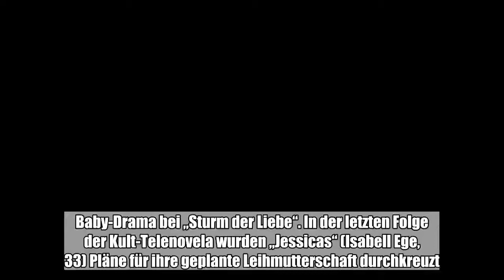Verrat bei „Sturm der Liebe“: Obwohl „Jessica“ mittlerweile weiß, dass sie doch nicht als Leihmutter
Verrat bei „Sturm der Liebe“: Obwohl „Jessica“ mittlerweile weiß, dass sie doch nicht als Leihmutter fungieren kann, verschweigt sie dies „Eva“ und „Rob...:

 Baby-Drama bei „Sturm der Liebe“. In der letzten Folge der Kult-Telenovela wurden „Jessicas“ (Isabell Ege, 33) Pläne für ihre geplante Leihmutterschaft durchkreuzt. Nun täuscht sie „Eva“ (Uta Kargel, 37) und „Robert“ (Lorenzo Patanè, 41).  „Sturm der Liebe“: Drama um „Jessica“, „Eva“ und „Robert“ Ihrer Pflicht, dem Paar zu erzählen, dass sie als Leihmutter nicht länger im Spiel ist, kommt sie nicht nach. „Jessica“ kann sogar Arzt „Michael“ (Erich Altenkopf, 49) dazu bringen, nichts auszuplaudern.  Der Grund dafür ist „Jessicas“ Angst, dass „Eva“ und „Robert“ ihr deshalb die dringend benötigte finanzielle Unterstützung nicht länger zugestehen. Sie braucht das Geld aber, um einen guten Anwalt bezahlen zu können. Trotz aller Mühen schöpft „Eva“ allerdings Verdacht. Kommt sie am Ende darauf und entdeckt „Jessicas“ Lüge? Die neue Folge von „Sturm der Liebe“ läuft wie üblich heute um 15.10 Uhr in der ARD.